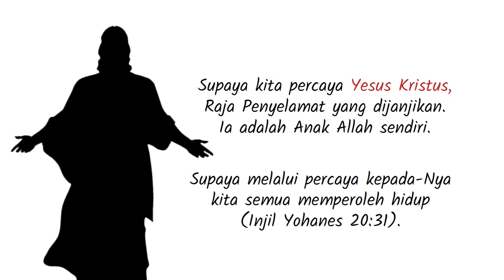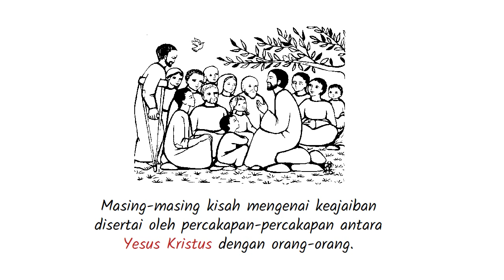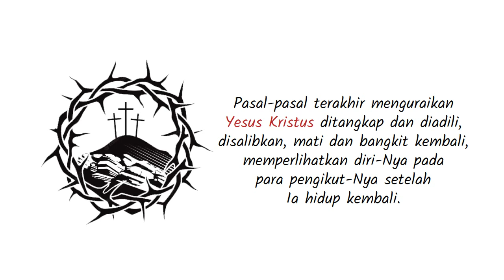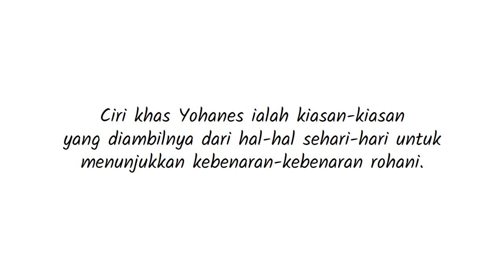PB-04 Pengantar Injil Yohanes - Seri Pengantar Alkitab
Injil Yohanes adalah yang keempat dari empat Injil kanonik. Berisi catatan sangat skematik tentang pelayanan Yesus, dengan tujuh "tanda" yang berpuncak pada kebangkitan Lazarus dan tujuh wacana "Aku" yang berpuncak pada proklamasi Tomas tentang Yesus yang bangkit sebagai "Tuhanku dan Allahku".